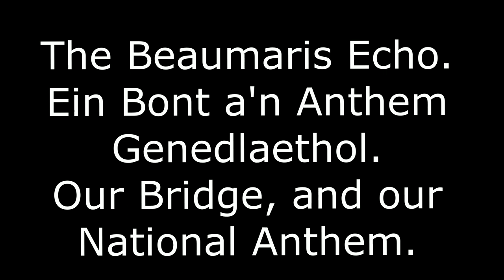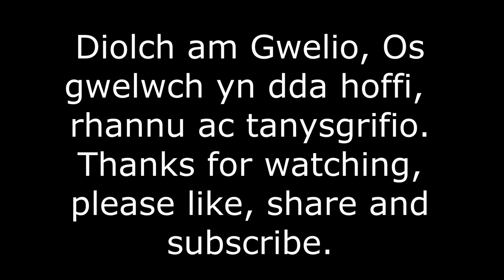Our Bridge, Our Anthem.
Telford's Masterpiece.